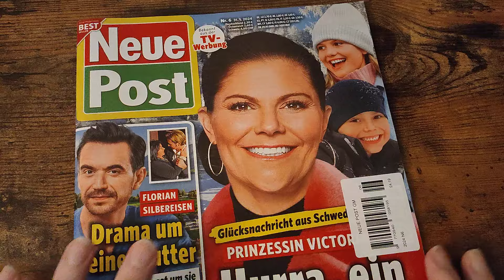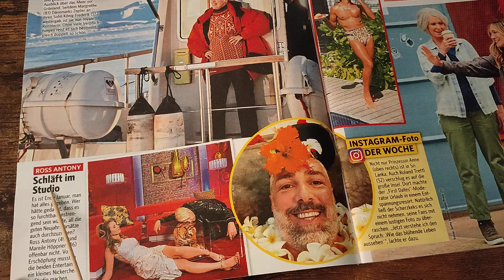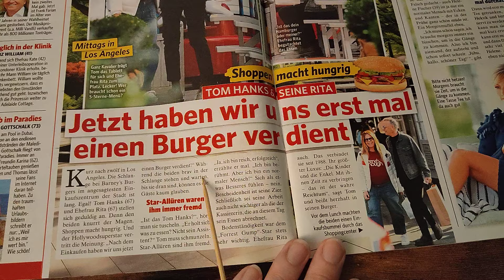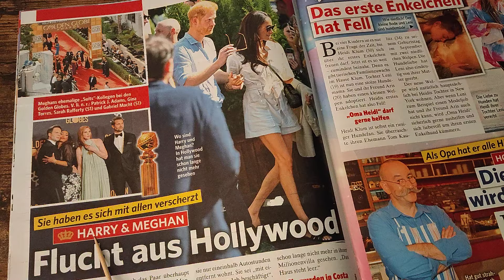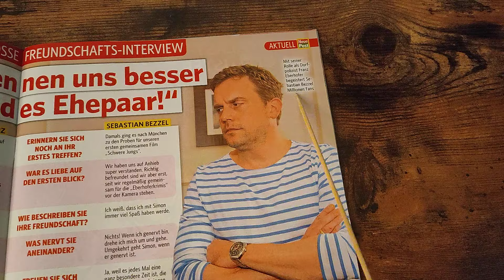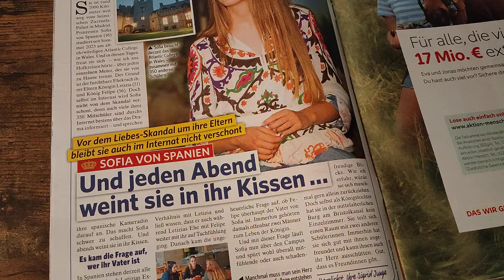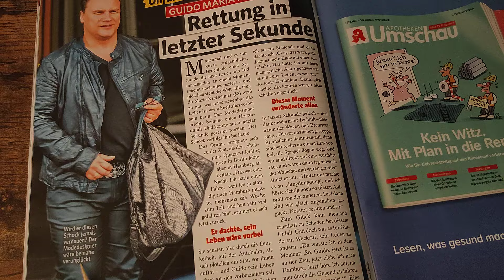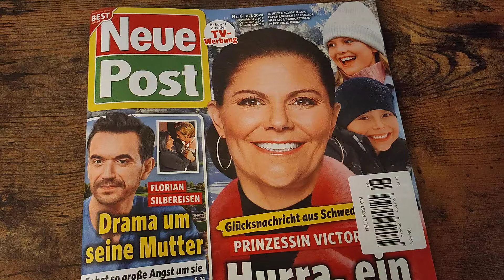Ich liese ein Klatschmagazin vor [ASMR Deutsch]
In diesem deutschen ASMR-Video lese ich Ihnen ein deutsches Klatschmagazin (eine Zeitschrift) vor, das Ihnen beim Einschlafen und Entspannen hilft. Ich habe eine tiefe männliche Stimme und ich werde mit leiser Stimme und manchmal flüsternd sprechen.

If you don't know what ASMR is, why not sit back, put your head phones in and listen to this video with your eyes closed. Hopefully it should help to relax you or even send you to sleep.

Diolch yn fawr/Viel Danke/Thanks very much,
WelshASMR82